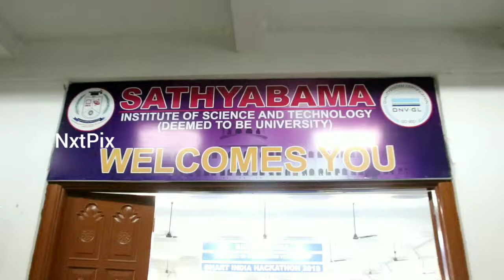SMART INDIA HACKATHON 2019 | SATHYABAMA INSTITUTE OF SCIENCE AND TECHNOLOGY | NxtPix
SATHYABAMA INSTITUTE OF SCIENCE AND TECHNOLOGY - SMART INDIA HACKATHON 2019

Sathyabama Institute of Science and Technology is happy to host the Grand Finaleof the Smart India Hackathon 2019, the World’s Biggest Hackathon. The Programme run continuously for 36 hours with students involved in cracking the technical issues confronted by business organizations and Government Institutions in the day to day management. We are one among the 48 Institutions in India and one among the 6 Institutions in Tamil Nadu being selected as Nodal Center to host this mega event. We are the Nodal Centre for the problems of Ministry of Civil Aviation and Ministry of Labour and Employment.  32 Teams comprising of 250+ students representing Technical Institutions across India competed in the Grand
finale at our Institution.

The valedictory of Smart India Hackathon 2019 was held on 3 rd  March. Ms. Usha Padhee,I.A.S, Joint Secretary, Ministry of Civil Aviation, Mr. P. Ponniah I.A.S, Collector, Kancheepuram District, Mr. Muthu Manikkam, Dy.General, Department of Labour Welfare, distributed prizes to the winners of the Smart India Hackathon 2019. Dr. Marie Johnson, President, Sathyabama Institute of Science and Technology and Dr. Mariazeena Johnson, Pro Chancellor, Sathyabama Institute of Science and Technology congratulated the winners.